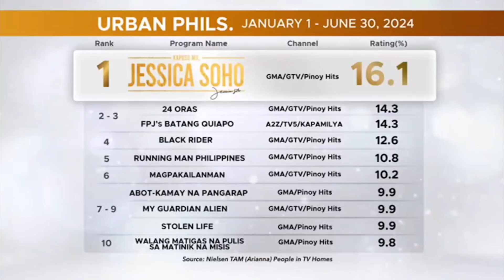Kapuso Mo, Jessica Soho: No. 1 TV Program sa first half ng 2024! (GTV Version Plug)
KAPUSO MO, JESSICA SOHO ANG PINAKAPINANOOD NA PROGRAMA SA BUONG BANSA!

KMJS pa rin po ang numero uno ninyong kakuwentuhan sa first half ng 2024!

Makakaasa po kayo na tuloy-tuloy kaming maghahatid ng makabuluhang kuwento na malapit sa puso ng mga Pilipino!

Maraming salamat sa inyo, mga Kapuso! 🫶